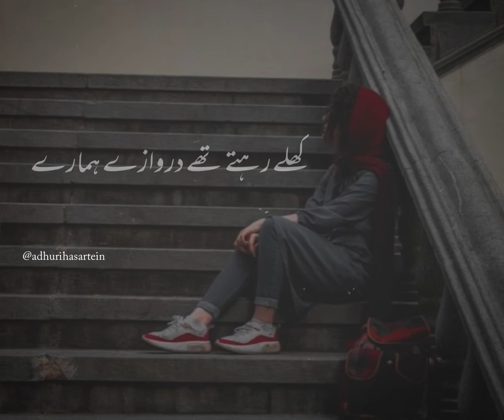Galat Nikle Sab Andaze Hamare || Best urdu poetry || Sad whatsapp status